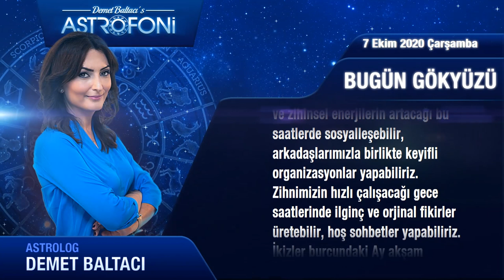Günlük Burç Yorumları 7 Ekim 2020 Çarşamba (Astroloji)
Günlük Burç Yorumu 7 Ekim 2020 Çarşamba (Tüm burçlar)
Bugün 7 Ekim 2020 Çarşamba, günlük burçlar ve astroloji yorumu (Günlük Burç Yorumu)